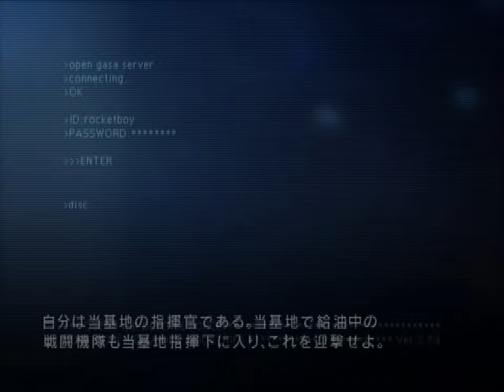Ace Combat 5: The Unsung War (PS2) - 6. White Bird (Part 1) [Hard]